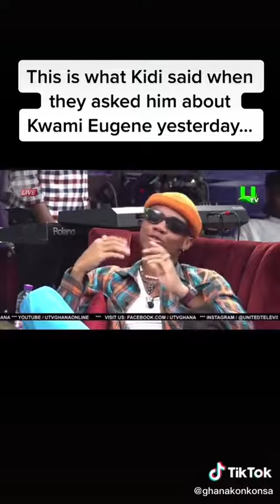I Won't Talk About Things Concerning Kuami Eugene - Kidi Reveals